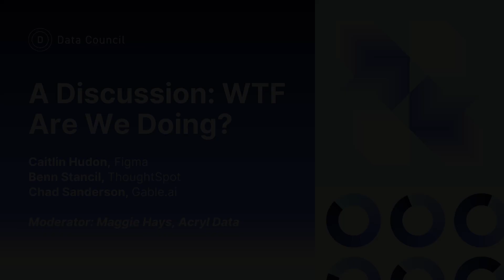WTF Are We Doing?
Explore the effectiveness and impact of data-focused communities and the journey towards fostering a robust data culture. Are we truly progressing, or simply caught in the hype? Can advancements in AI and data tooling empower us to build high-impact data teams? Discover insights from our distinguished panel as they dig into these questions and more.

👉 Sign up for our "No BS" Newsletter to get the latest technical data & AI content

ABOUT THE SPEAKERS:
Benn Stancil, Field CTO, ThoughtSpot (ex- Microsoft, Yammer)
Chad Sanderson, CEO, Gable.ai (ex- Head of Data @ Convoy)
Caitlin Hudson, Data Scientist, Figma (with 10+ years of learning from data mistakes)
Moderator: Maggie Hays, Founding Community Product Manager, Datahub

ABOUT DATA COUNCIL:
Data Council brings together the brightest minds in data to share industry knowledge, technical architectures and best practices in building cutting edge data & AI systems and tools.